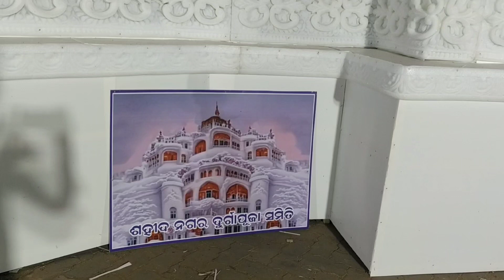watch visuals of Puja pandal in bhubaneswar Durga Puja 2023